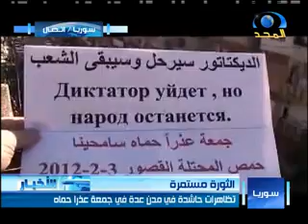Majd20120203 175044 x264